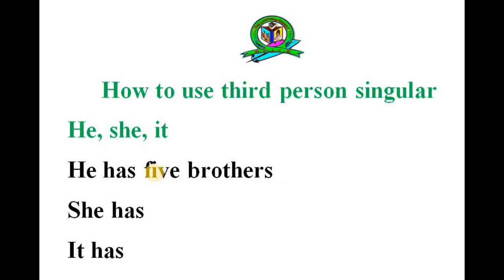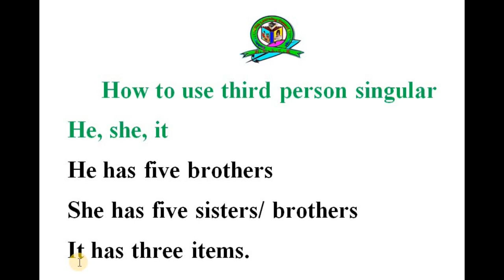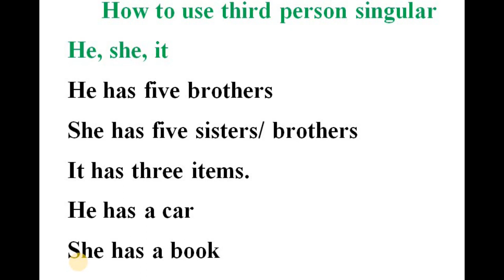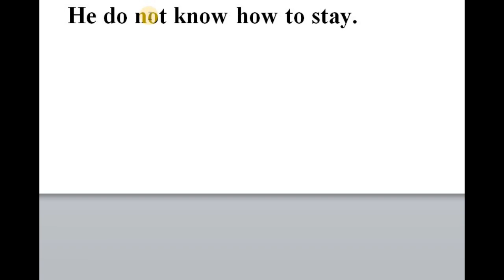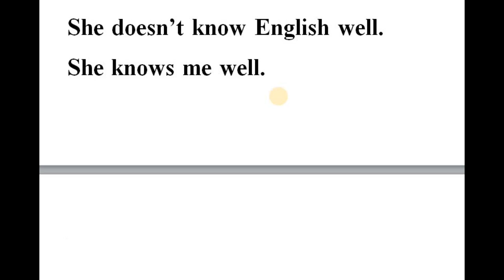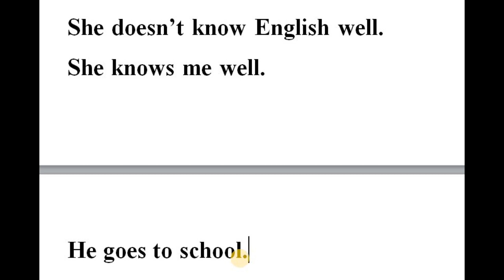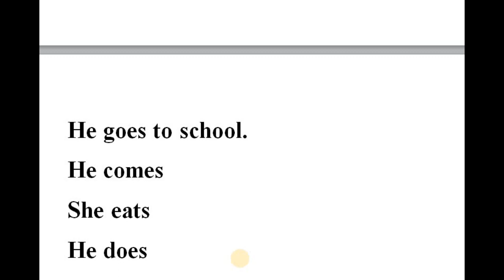Rohingya English Leasson-62 how to use the third person singular by Zabber Miah